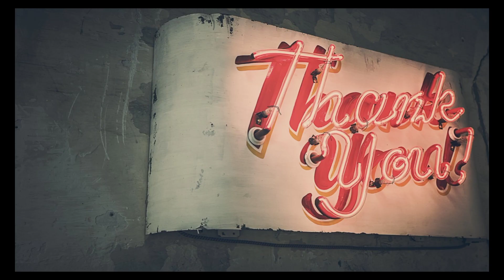Aqwal e zareen |quotes|pyari baatian|life changing quotes|motivational quotes|achi baatian